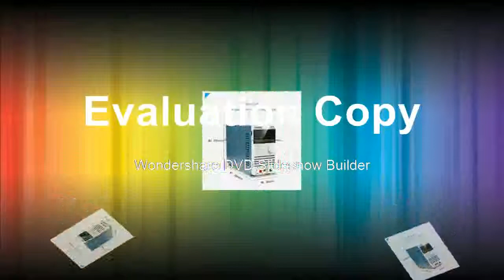Where to get Channel Electronic DC Load 200W150V20A ,400W150V40A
Product On Aliexpress

Brand Name:KUNKINDIY Supplies:ElectricalDisplay Type:Digital OnlyDimensions:300W 80V 30A (80V/15A/150W*2 )Model Number:KP182/KP184